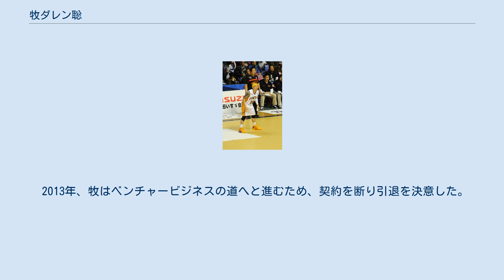牧ダレン聡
牧 ダレン 聡（まき ダレン さとし、1979年8月28日 - ）は、日本のプロバスケットボール選手。
175cm、75kg。
牧は日本プロフェッショナル・バスケットボール・リーグで初めてドラフトされた日系アメリカ人。
日系アメリカ人の二世で父は鹿児島市の出身。
 6歳から地元のサッカーチームと野球チームの両方に所属。
バスケットボールは8歳の時に始める。
10歳からはアメリカンフットボールのチームに所属。
12歳からは合気道と柔道をし、柔道ではカリフォルニア州チャンピオン（二回）、ネバダ州チャンピオン、アメリカナショナルチャンピオン（銅メダル）、U.S.A.ジュニアナショナル・チームトレーニングキャンプに招集されるなど、とにかくスポーツ万能で多彩であった。
初めてのダンクショットは１７歳、垂直飛びで最高4５インチ (115cm) だった。
 高校のバスケットボールキャリアで優秀な成績を残した後、牧はイースト・ロサンゼルス・カレッジとカリフォルニア州立大学ドミンゲズ・ヒルズ大学でプレーした。
 この間、日本代表チームとエキシビジョンゲームを行い何度も勝利を決めた。
そしてそれをきっかけに日本でプレーする選手としてスカウトされるようになった。
牧はこれを機に、日本でプロとしてプレーする興味を持つようになった。
 卒業後、ベトナムや香港や中国等アジアのセミプロでプレーし来日。
JBLと契約の話もあったが、外国人枠のため断念。
 その後、日本国籍を取得。
2005年に発足したbjリーグにて東京アパッチよりドラフト会議で6位指名を受け入団。
東京アパッチで3年間活躍した後、2008年にFAを行使し、東京アパッチに残留した。
牧のヘッドコーチは、元NBAでもあり、ロサンゼルス・レイカーズの選手、コービー・ブライアントの父親でもあるジョー・ブライアントだった。
 2009年オフ、大分ヒートデビルズへ移籍した。
 2010年オフ、東京アパッチに復帰する。
 2011年の東日本大震災の後、東京アパッチは業務を中断し、牧は埼玉ブロンコスと契約した。
 埼玉ブロンコス入団後、友人のナタリー・ナカセをコーチングのスタッフに紹介し、後、ナカセは日本プロ男子バスケットボールの初の女子監督となった。
 2013年、牧はベンチャービジネスの道へと進むため、契約を断り引退を決意した。